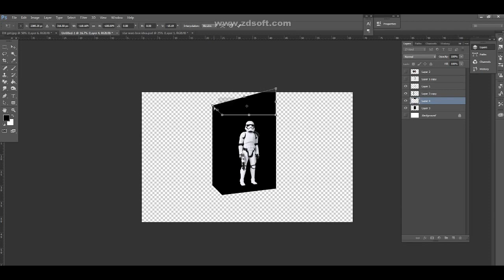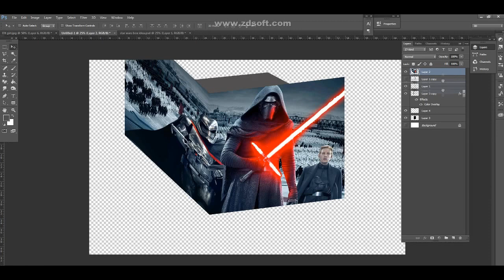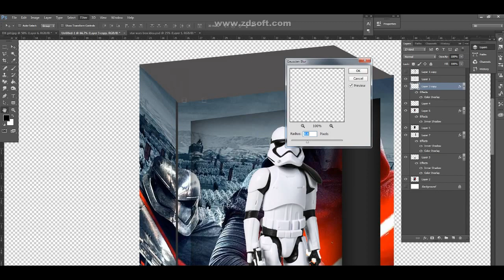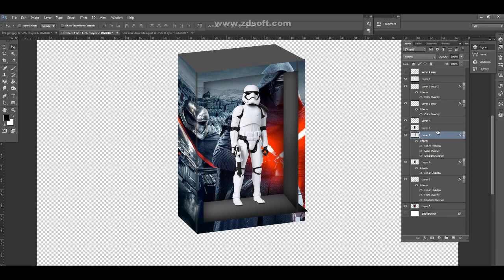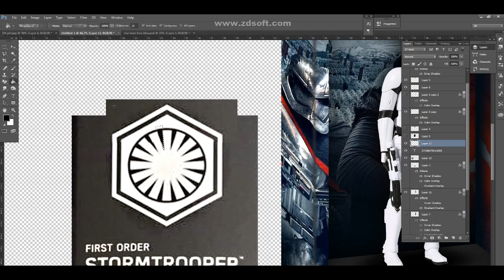Create Star Wars Package Design in Photoshop.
In this Photoshop Tutorial brought to you by PS101, we cover image retouching and photo manipulation, which when applied correctly could be used in either your print or web projects, or even just to add some style to your Social Media pages
Featured on Ryans ToysReview, and created a new packaging for it! Enjoy!